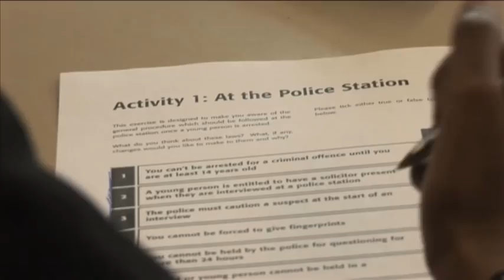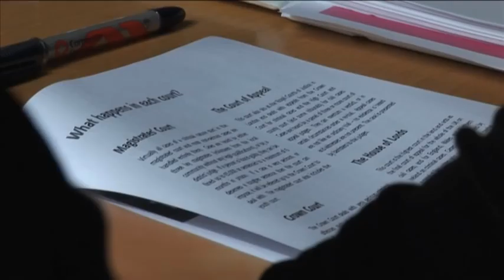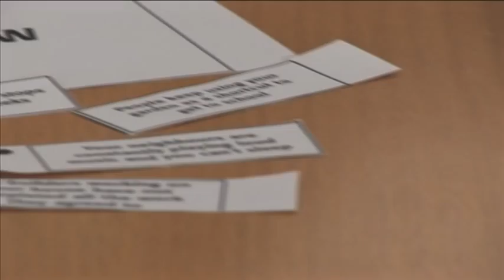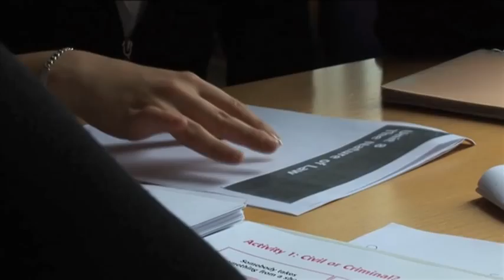Citizenship Foundation - Lawyers and Schools Twinning Scheme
In 2006, the Citizenship Foundation spoke to teachers, school children and legal professionals involved in their Lawyers and Schools Twinning scheme. As part of the National Curriculum strand on Citizenship, lawyers volunteered in local secondary schools to teach pupils about the law and their legal rights.